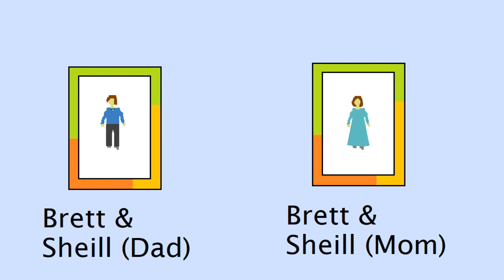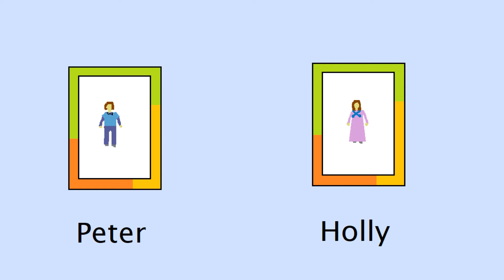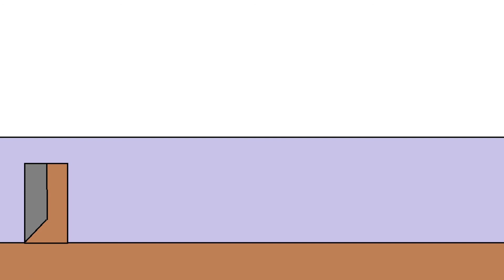Do you remember being young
Animation comedy Drama short film